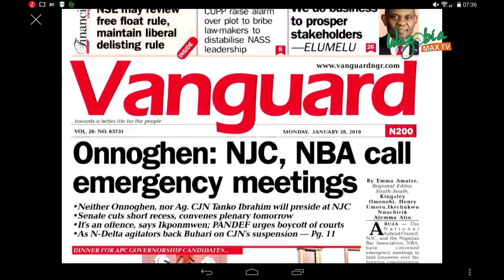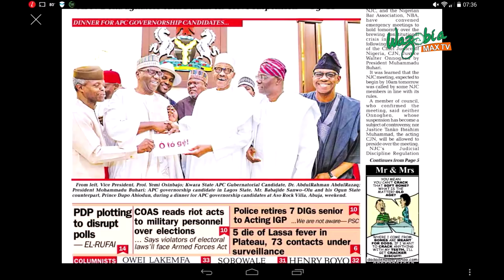Onnoghen : NJC , NBA Calls Emergency Meeting